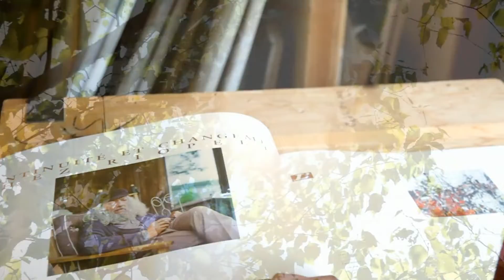2015 - Un après midi à l'atelier de Riopelle. Luc Beausejour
Musique
TITRE
Premier Concert in G Major: Gigue
ARTISTE
Luc Beauséjour
ALBUM
Couperin: Concerts Royaux